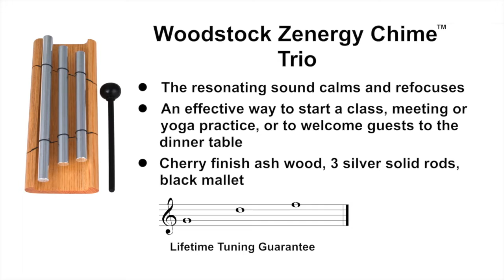Woodstock Zenergy Chime - Trio by Woodstock Chimes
Relax, refocus, reenergize: good vibrations from this trio of tuned bars.

We live in a vast ocean of sound. But what is the sound made by a single drop of water? Just a gentle tap with the mallet and the Zenergy Chime emits a powerful tone of singular beauty that lasts and lasts. Sounds like this are often used in meditation and healing, because they help us to focus and redirect our attention to the sounds within. The resonating sound not only calms and refocuses the individual, but can also focus a group. As such, it's an effective way to start a class, meeting, yoga practice or call guests to dinner.

For best results, play the Zenergy Chime quietly, being careful not to dampen the sound by letting the mallet rest on the rod after striking it. Then take a deep breath and listen. Relax. Refocus. Reenergize.

Comes with a mallet.
This Zenergy Chime includes a keyhole slot on the back so it can be installed upright on a door or wall. The mallet handle slips in between the chime and the wood for safekeeping, and voila! your Zenergy Chime is always ready to go, right at your fingertips!